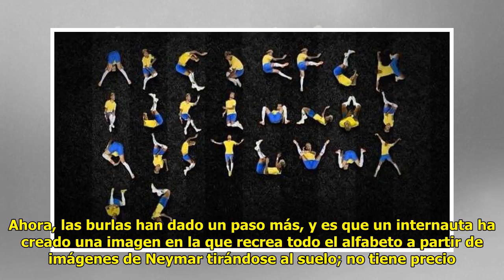Noticias Deportes: El abecedario hecho con las caídas de Neymar